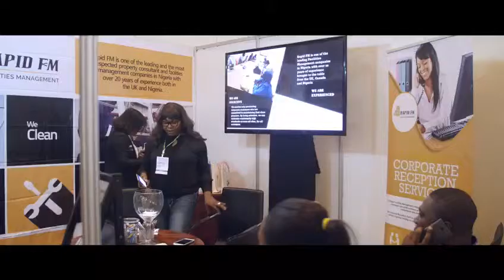Real Estate Unite 2016- WOWConnect The Event Planner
A teaser of the Fifth Edition of the Real Estate Unite Conference and Exhibition held on October 6th and 7th 2016. 3Invest Ltd the conveners of the biggest real estate event in Sub Saharan Africa have been our clients for three years. We were happy to be a part of this.